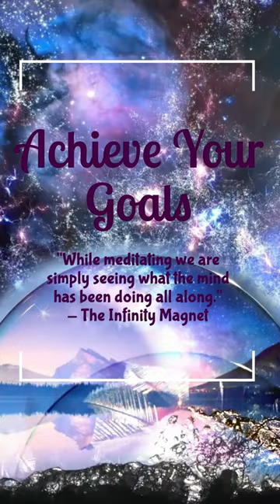Crystal Bubble in Space with 963Hz Solfeggio Frequency for Goal Achievement before Sleep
Embark on a powerful manifestation journey with this transformative meditation experience. Immerse yourself in the captivating visuals of a beautiful crystal bubble floating in space, accompanied by meditation music infused with the empowering 963Hz Solfeggio frequency. This YouTube video is designed to help you manifest your goals and aspirations before sleep, setting the stage for success and fulfillment.

As you gaze upon the mesmerizing crystal bubble, visualize it as a gateway to your dreams and desires. The 963Hz Solfeggio frequency is believed to connect you with the energy of higher consciousness, facilitating deep manifestation and amplifying your intentions.

The carefully selected meditation music accompanying the visuals is designed to enhance your manifestation practice. The soothing melodies and the resonant vibrations of the 963Hz Solfeggio frequency work together to align your mind, body, and spirit with the energy of manifestation.

Engage in guided meditation, allowing yourself to set clear intentions, visualize your goals, and cultivate a positive and empowered mindset. By harnessing the power of your subconscious mind, you can activate your manifestation potential and create the life you desire.

Incorporate this video into your nightly routine, using it as a tool to relax, release, and align with your goals. Visualize your desired outcomes and embrace the energy of the crystal bubble and the 963Hz Solfeggio frequency as you prepare for a night of deep rest and manifestation.

Welcome to INFINITY MAGNET !

The intention behind each of these highly potent meditation music recordings was to make it simple for you to tune into the calm, pure, loving vibrations of peace, assurance, and completion, away from the chaos and commotion of everyday life.

We appreciate you spending the time to come see us and for doing your part to improve the world.

By following this channel and visiting the Community page, make sure to stay in touch with our community. Please get in touch with us and say hi!